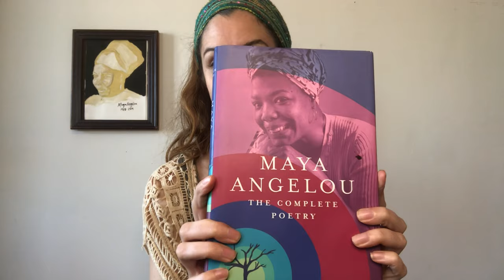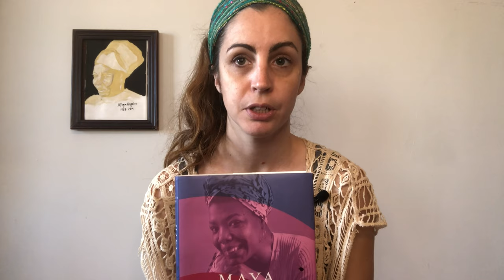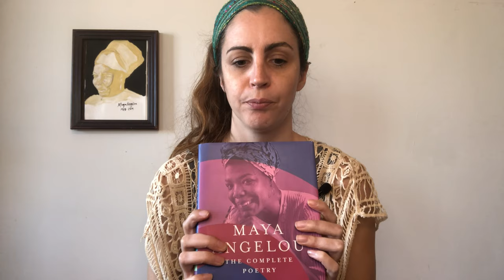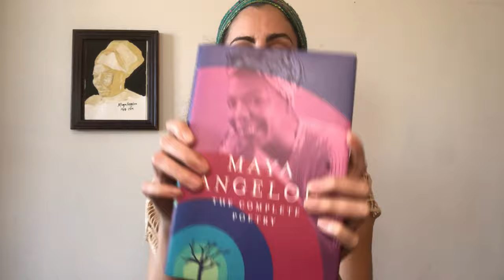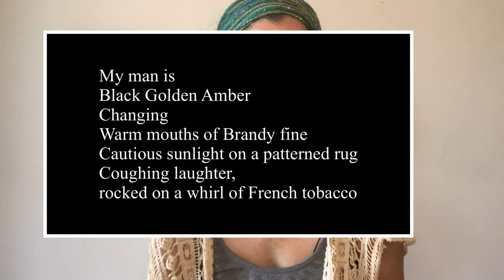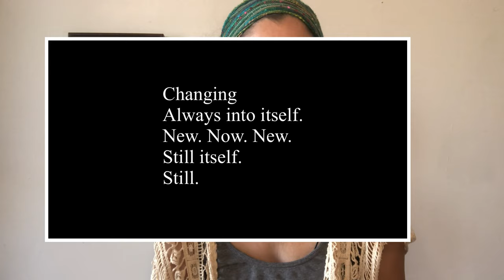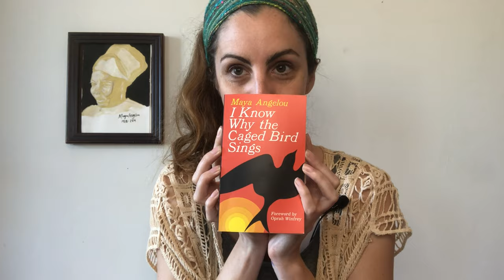Maya Angelou Poetry Exploration : My man is Black Golden Amber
My man is Black Golden Amber
Changing.
Warm mouths of Brandy Fine
Cautious sunlight on a patterned rug
Coughing laughter, rocked on a whirl of French tobacco
Graceful turns on woolen stilts Secretive?
A cat’s eye.
Southern, Plump and tender with navy bean sullenness
And did I say Tender?
The gentleness
A big cat stalks through stubborn bush
And did I mention Amber?
The heatless fire consuming itself.
Again. Anew. Into ever neverlessness.
My man is Amber
Changing
Always into itself
New. Now New
Still itself.
Still

“To a Man” Maya Angelou